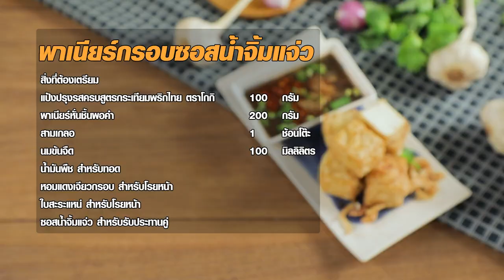พาเนียร์กรอบซอลน้ำจิ้มแจ่ว สูตรเด็ดอ.ยิ่งศักดิ์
พาเนียร์กรอบซอสน้ำจิ้มแจ่ว ผลิตภัณฑ์: แป้งปรุงรสครบสูตร กระเทียมพริกไทย ตราโกกิ

พาเนียร์หั่นชิ้นพอคำ   200  กรัม
สามเกลอ     1  ช้อนโต๊ะ
แป้งปรุงรสครบสูตรกระเทียมพริกไทย ตราโกกิ 100   กรัม
หอมแดงเจียวกรอบและผักชีฝรั่งสำหรับโรยหน้า
ซอสน้ำจิ้มแจ่ว สำหรับรับประทานคู่

1.ใส่พาเนียร์ลงในภาชนะ ตามด้วยสามเกลอ และนมข้นจืด คลุกเคล้าให้เข้ากัน พักไว้
2.เท แป้งปรุงรสครบสูตรกระเทียมพริกไทย ตราโกกิ ลงในภาชนะ นำพาเนียร์ที่หมักไว้ลงคลุกเคล้าให้ทั่วทั้งชิ้น
3.นำพาเนียร์ลงทอดในน้ำมันพืชที่อุ่นไว้ ทอดจนสุกเหลืองกรอบ ตักขึ้นพักให้สะเด็ดน้ำมัน
4.จัดใส่ภาชนะ โรยด้วยหอมแดงเจียวกรอบและผักชีฝรั่ง รับประทานคู่กับซอสน้ำจิ้มแจ่ว พร้อมเสิร์ฟ

▲Line @yingsakfood